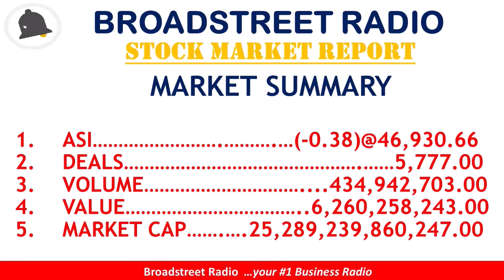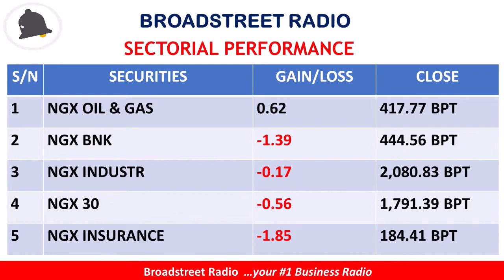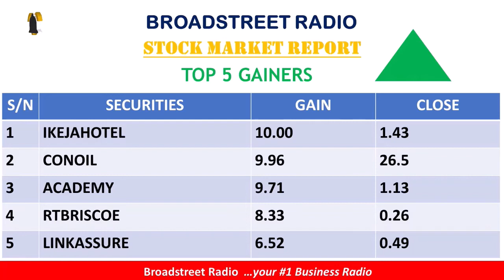Nigeria Stock Market Report For 2nd February 2022